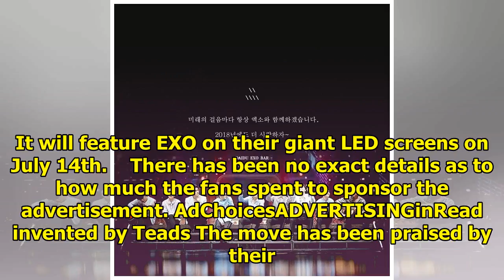EXO-L’s Show Their Class By Promoting EXO On The Tallest Building In The World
EXO will be the first Korean act to be featured on the LED show in The Burj Khalifa in Dubai.  An ac...